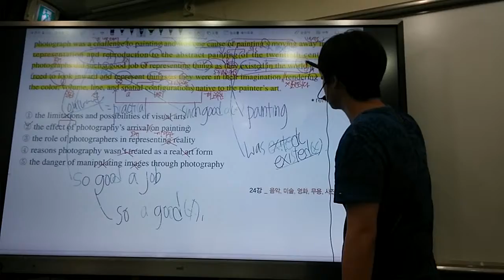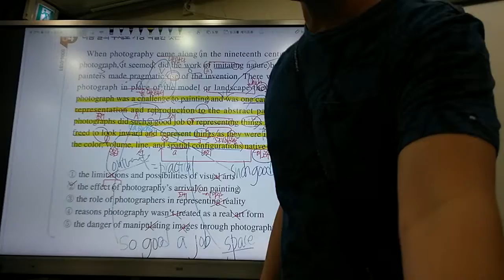수특영어 23~24강 리뷰 나머지